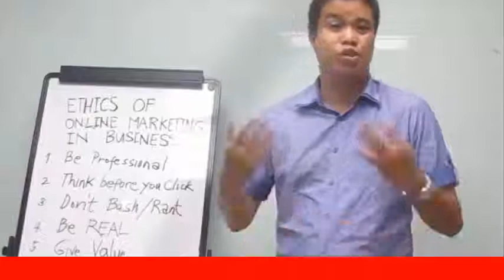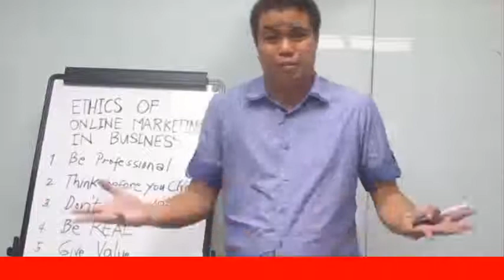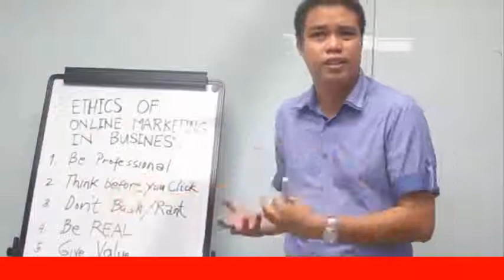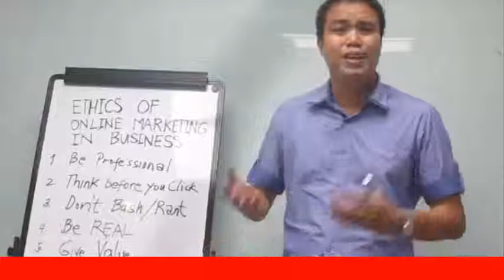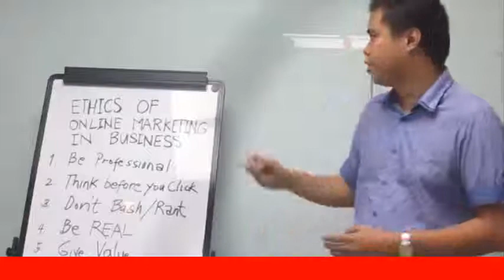ETHICS OF ONLINE MARKETING IN THE BUSINESS I Benjie Palaroan jr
Learn about Ethics Online marketing in business and I want to share this  regarding my talk in a group of onliners last 2 years ago recorded by my wife camera sorry for the sound edited because the information very valuable i hope can help you to your business.

Alamin details Ethics Online Marketing in Business gusto ishare sa inyo itong  talk ko  last 2 years ago sa group ng onliners na record eto ng asawa ko sorry for the sound edited yung information important makaktulong eto sa negosyo ninyo

Be Professional
Think Before you Click
Don't Bash/ Rant
Be Real
Give Value

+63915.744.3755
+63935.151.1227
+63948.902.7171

DONT CLICK THIS !